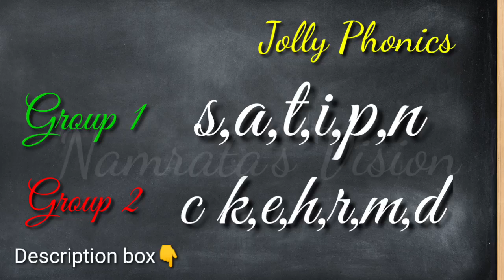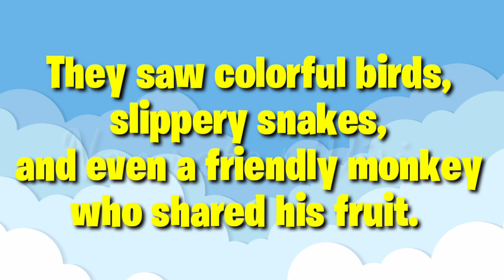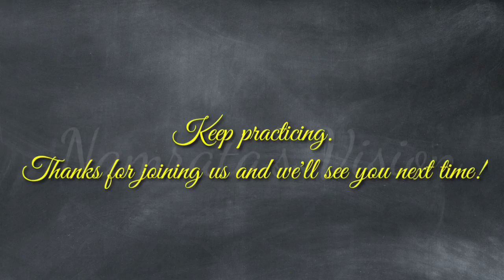jolly Phonics letter sound e for beginners # easy to understand # a और e की साउंड को कैसे पहचाने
Hello,
In this video I am introducing the new  letter sounds e there is a small story with letter e  so you can easily find out that what is the sound of letter e . for children i have prepared a small coloring activity so your child can concentrate which will be very helpful for your child.
I have also discussed the a&e sound so that you can teach it properly with action and they can differentiate between A and E sound  hope you will like it.

Keep practicing and soon you'll be a pro at the Jolly Phonics sounds.

😘If you feel that this video is useful for you to teach your children so please motivate me by pressing the Like👍 button, Subscribe my channel to get more videos and hit the bell🔔 button to get the notification.😘💞💞

simple language is used to tell the Phonics
letter sound A
letter sound S
letter sound T

Some more words start with letter i
egg
envelope
elephant
elbow
eleven
eight
eagle
ear
eye
election
electcity
even
eager